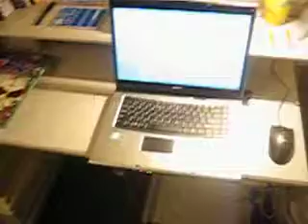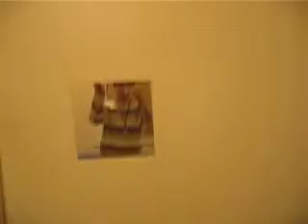8 Springwood Avenue - Huddersfield - UK 2008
Mieszkanie w którym spędziłem większość 2008 roku :)